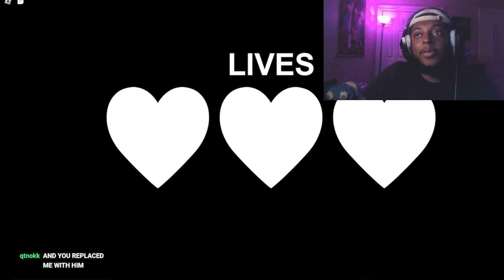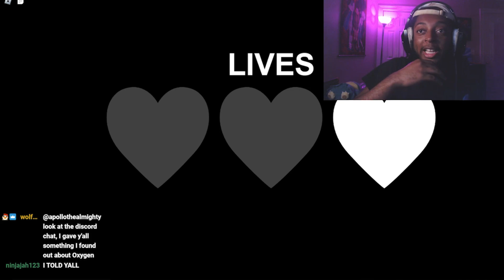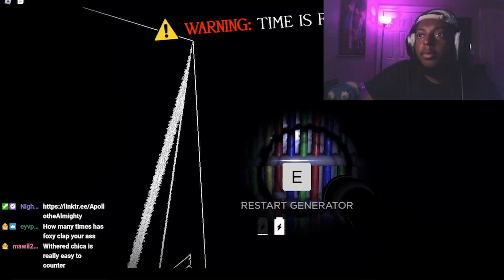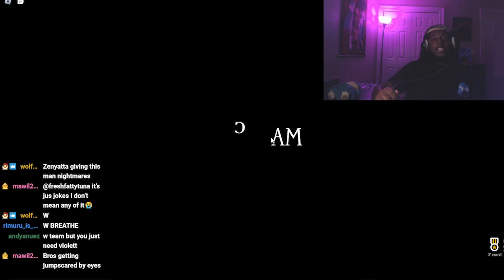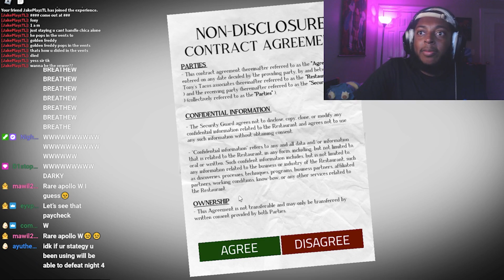MY COMMUNITY VS. FOXY NIGHT 3!! | Roblox Fnaf Forgotten Memories